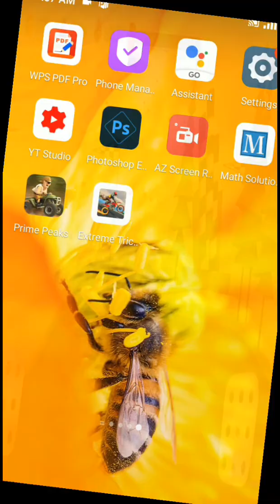mini car prime racing video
it's ADNAn bhatti